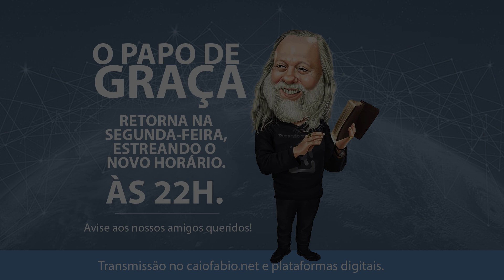Com participação do Pr. Neil Barreto, estreando horário novo. Segunda-feira!